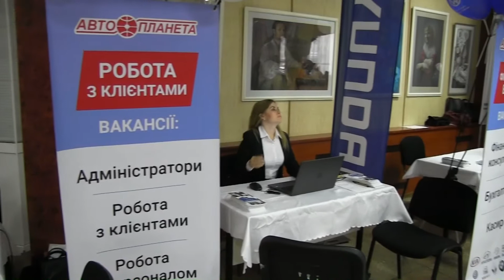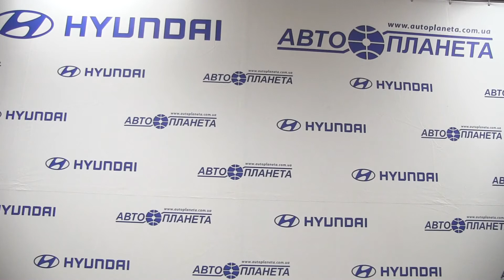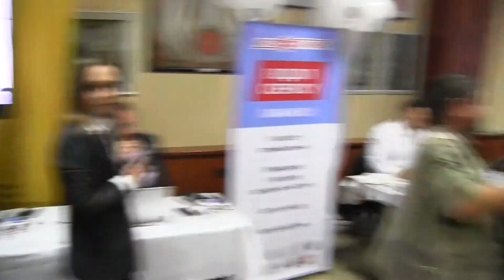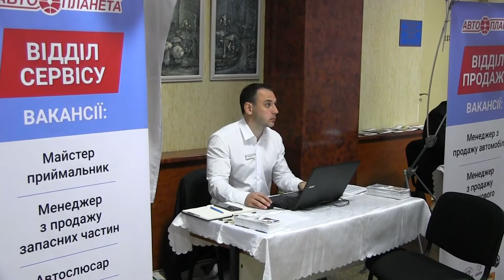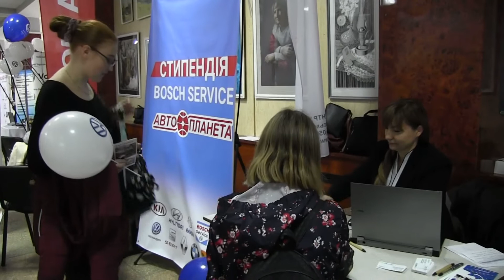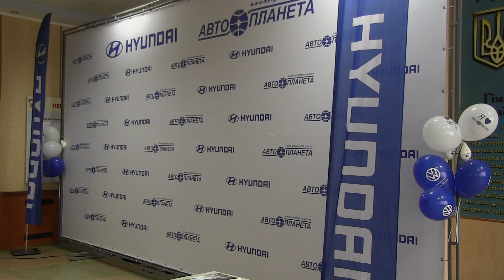"День КАР'ЄРИ" Стипендія BOSCH SERVICE Автопланета. ХДУ-30.10.2018.ВЗАІКІ А.Хороняк